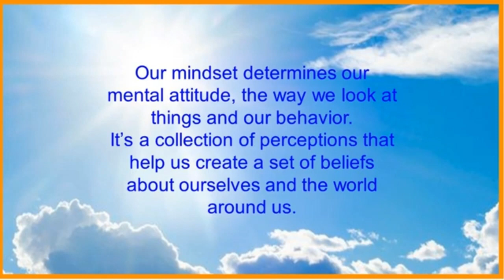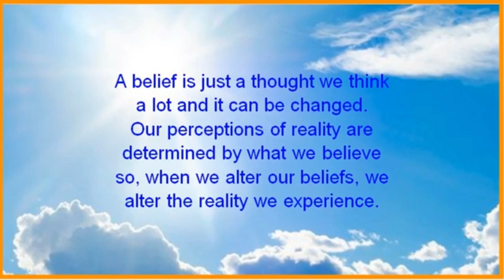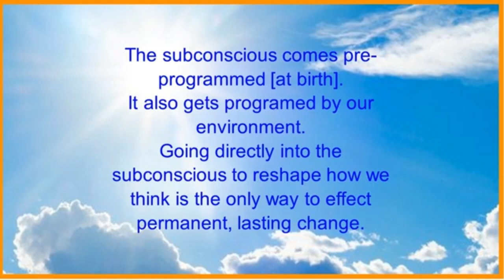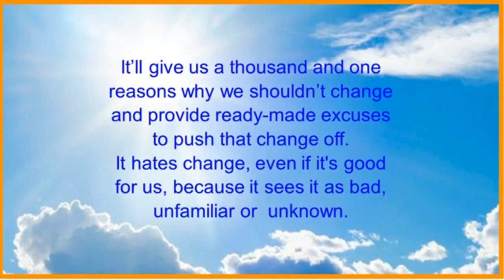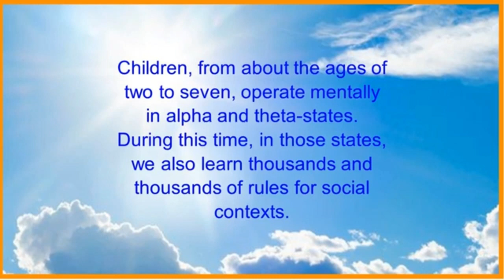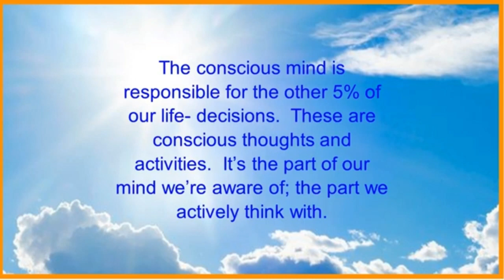ONPASSIVE🔷 JEFFREY MORLOCK 🔷Mindset 2: Belief and the Subconscious🔷